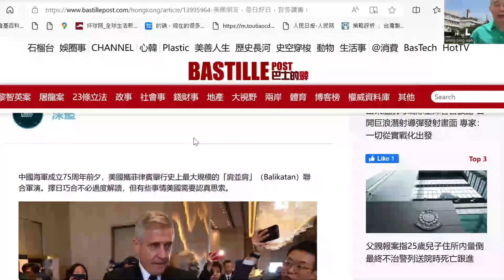【時事評論】有評論指中美不是「緩和」，面對用溫言掩飾橫蠻挑釁的美國︰我們不惹事、也決不怕事。24年04月24日